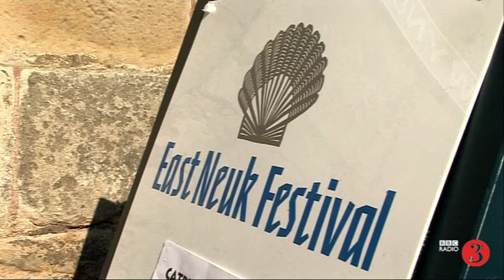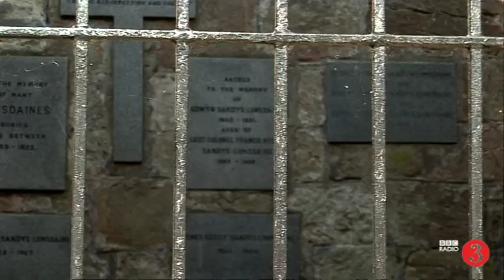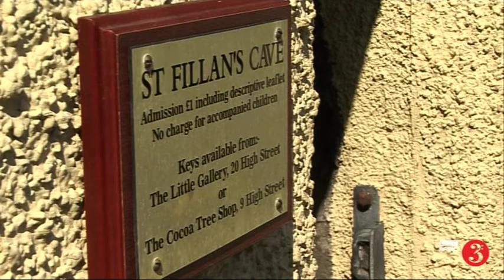East Neuk Festival Fife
BBC Radio 3 presents a series of chamber concerts from the award-winning East Neuk Festival in Fife, taking place in the many magical churches nestled along the coast or in inland villages.